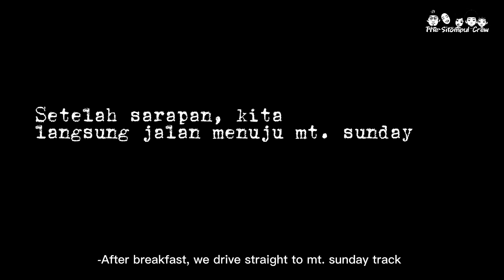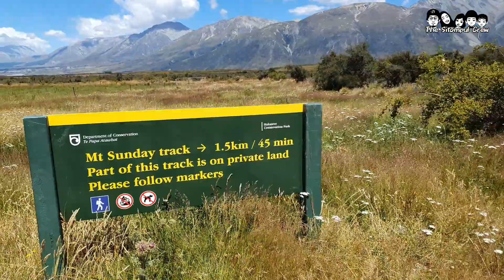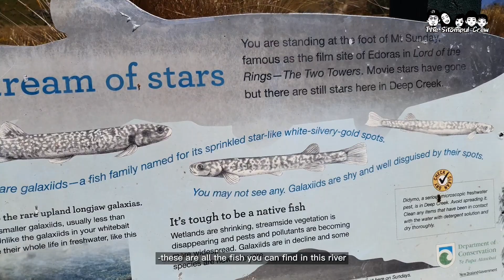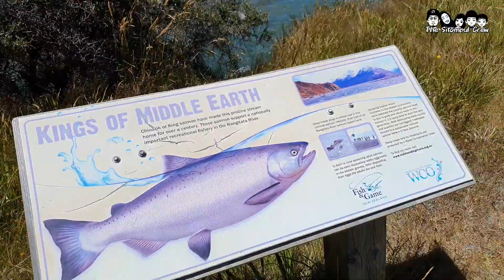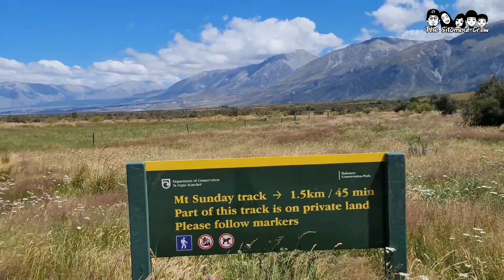[DAY 2 OF 3] MT SOMERS CAMPING TRIP | MT. Sunday Track AND Lake Clearwater ❗️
Di hari ke dua kemping di Mt. Somers holiday park, kami meng-explore Mt. Sunday, salah satu lokasi pembuatan film the Lord of the Rings. Ini adalah lokasi Edoras the Capital of Rohan. Sayangnya, set pembuatan filmnya lansung dihancurkan setelah syuting selesai.
Setelah itu, kami lanjut ke Lake Clearwater untuk berenang..

White petal

Spring field